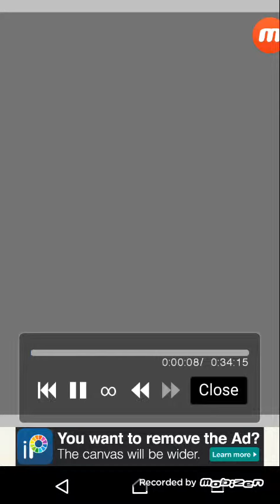The Echo of a Goodbye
AnimorphiaTale speedpaint, this is what's left of luna's au AnimorphiaTale, after he destroyed it out of rage and sadness. After loosing his mate Poppy, he destroyed his home and it became a broken wasteland of floating chunks of rock and the undergrowth of purple and blue Magi flower, Luna was alone until he created Lucky with magic and until he met Error Sans, it was lucky and Luna against the hell they called their home.

Stay musical 🎶
Peace out ✌